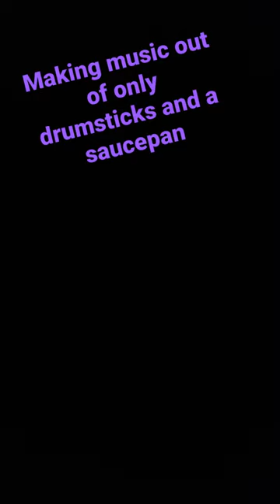Making music out of only drumsticks and a saucepan!